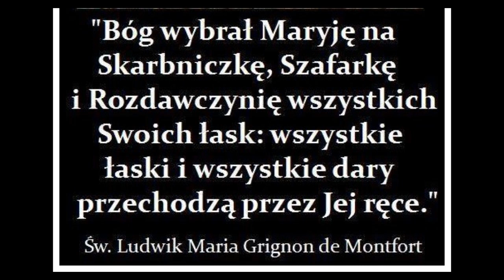O ŻYCIE W SWIĘTOŚCI - MODLITWA MARTY ROBIN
Piękna modlitwa ułożona przez Martę Robin, stygmatyczkę.

Trzeba się modlić o świętość życia by żyć godnie jak człowiek, a nie zwierzę.